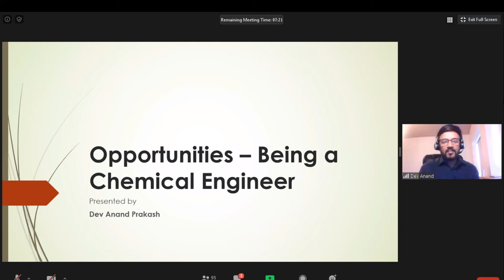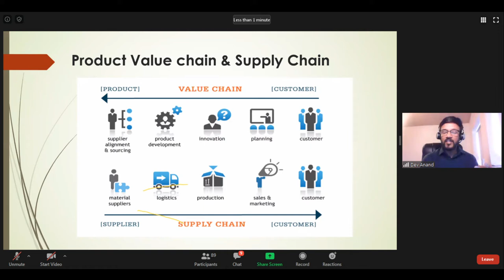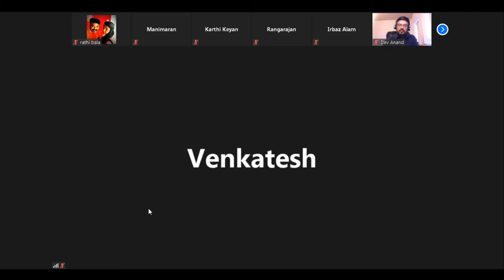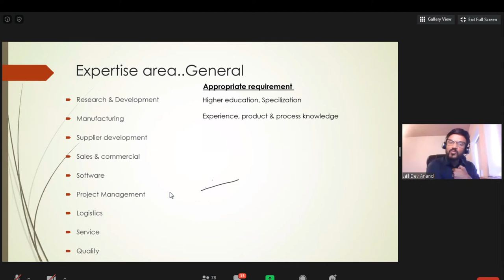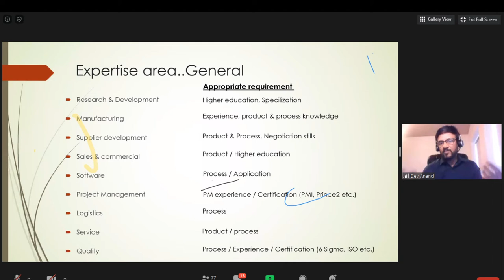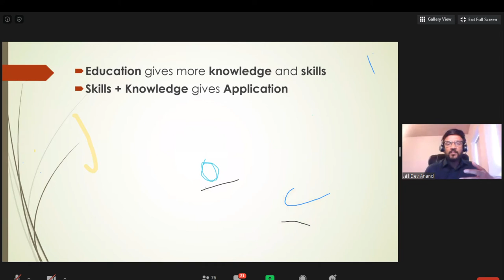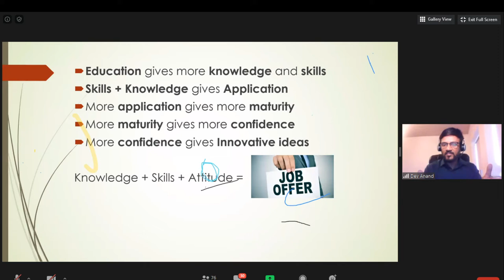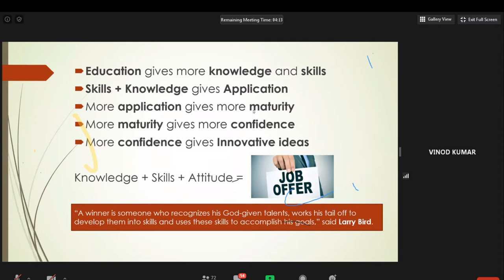International Lecture on "OPPORTUNITY - BEING A CHEMICAL ENGINEER"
Feedback Link :

Dear Participants,

Kindly submit the Feedback form to get E-certificates. Password will be posted in the live chat during the session.